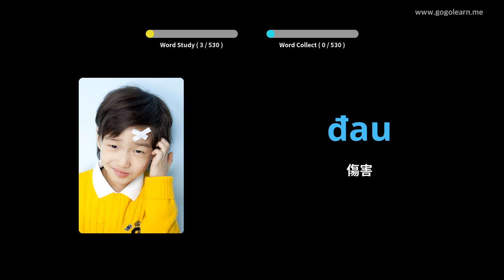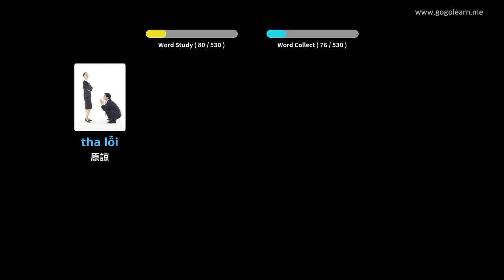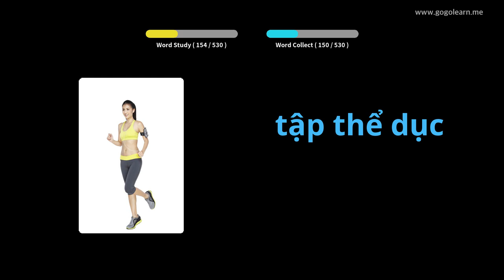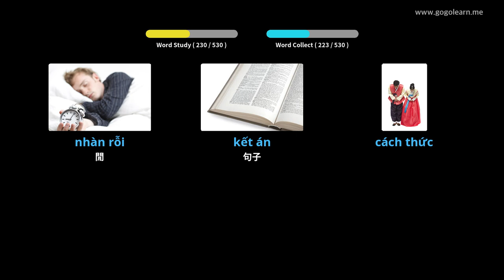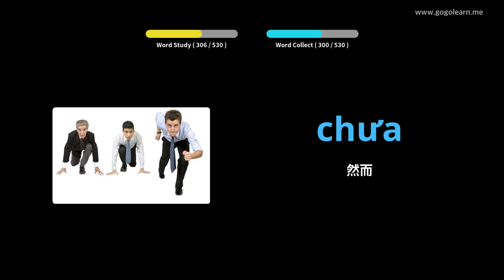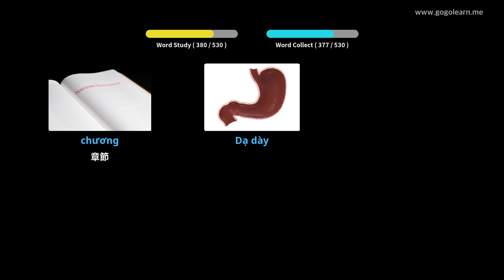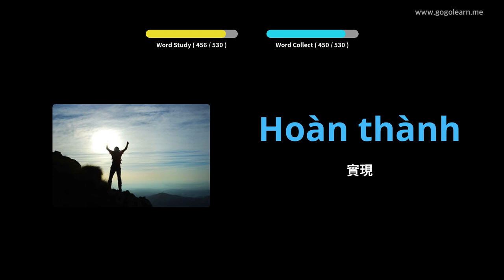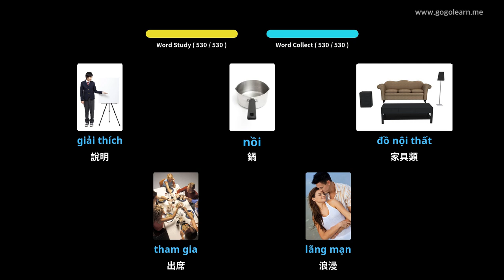越南語詞彙基礎中學 | Golearn